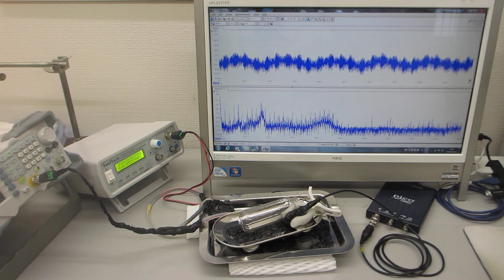表面改質処理を行ったステンレス部材によるオリジナル超音波プローブ（超音波システム研究所）